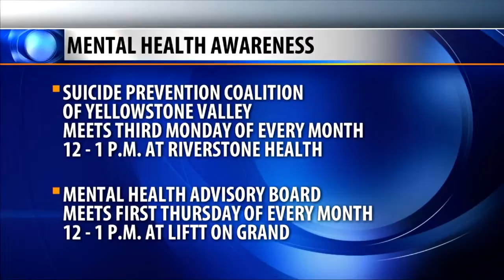Holiday depression on Montana This Morning